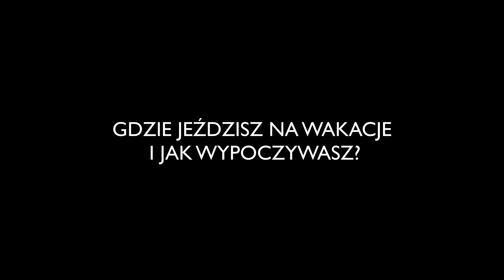Kim jest Wodzirej Piotr | Ekipa Kreatywna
Profesjonalny konferansjer, Wodzirej z niesamowitym poczuciem humoru i Dj, który rozrusza cały parkiet. To wszystko w jednej osobie.
Połączenie elegancji i luzu to mix, który zrodził Piotra, a salą porodową była sala weselna.
Ponad 11 lat doświadczenia jako wodzirej nauczyło
go jak z każdego wesela zrobić wyjątkową imprezę. Ten mistrz
konferansjerki powita gości niczym Tomasz Kamel, poprowadzi konkursy i
gry jak Krzysztof Ibisz, a jego zapędy stand-upowe powodują, że Pacześ i
Lotek kradną jego żarty.